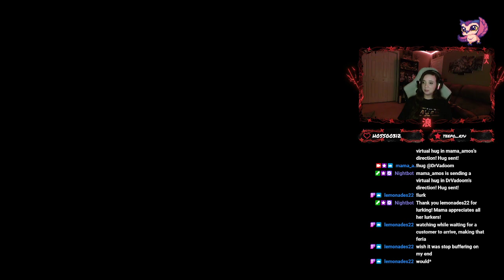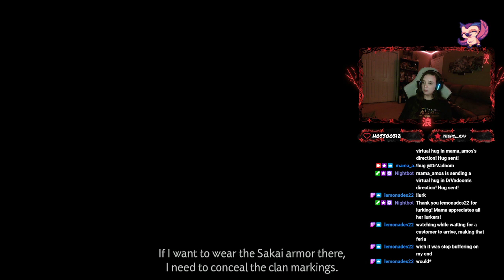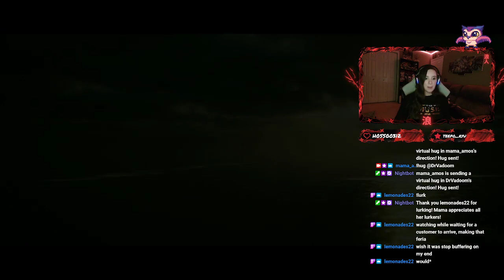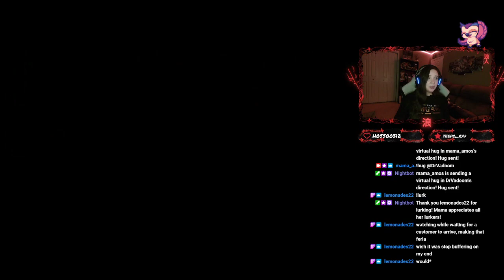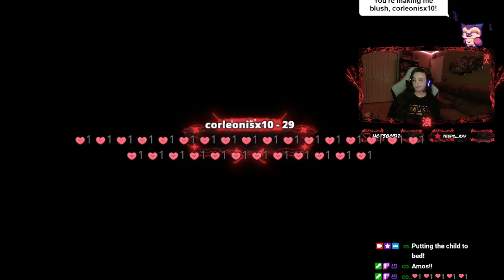GHOST OF TSUSHIMA Iki Island - A NEW THREAT HAS EMERGED!